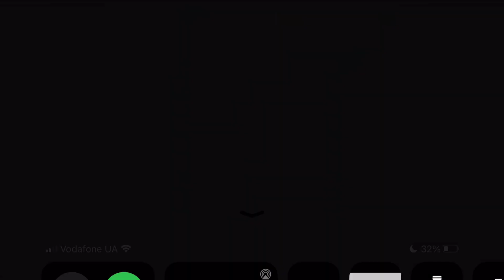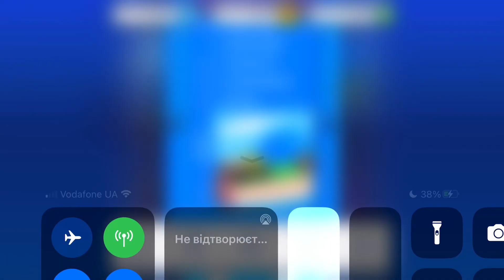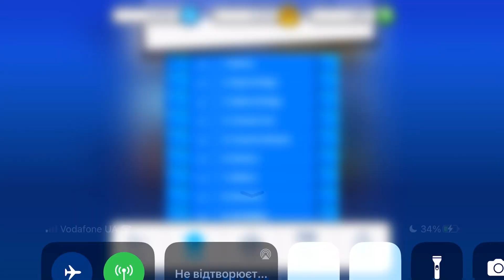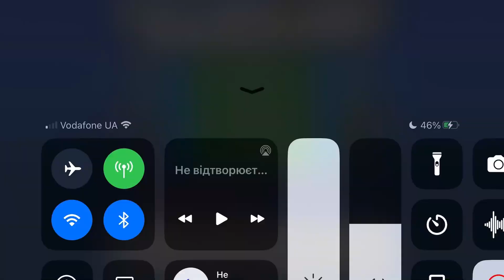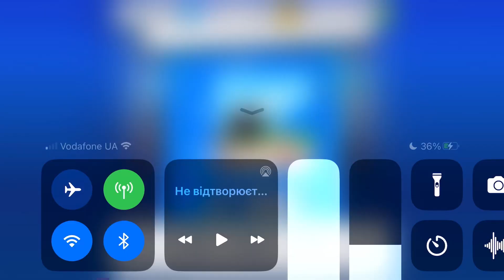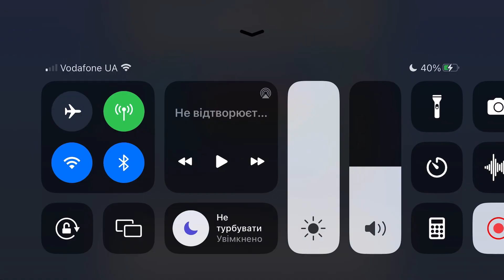Fancade 2410 drive mad monster monstertrucks gameplay video game